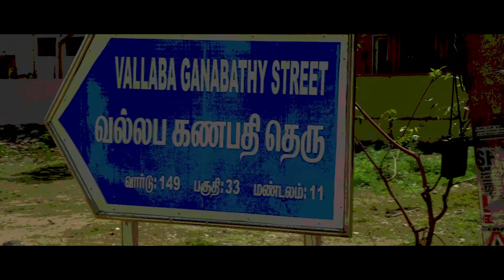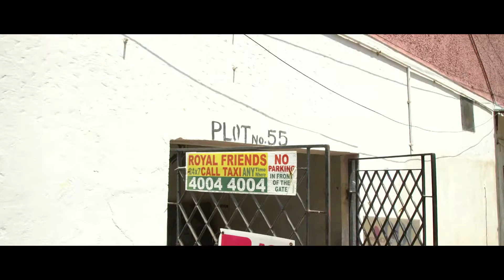Signs - Short film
Signs identifies you & makes you to understand yourself...!